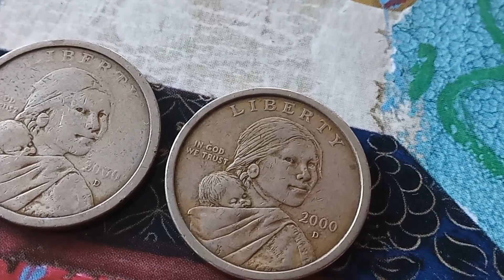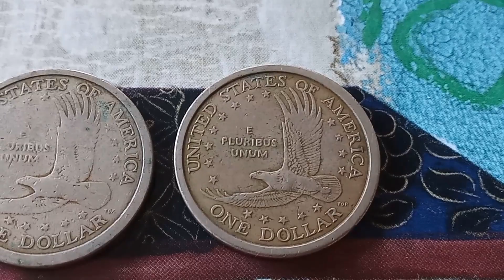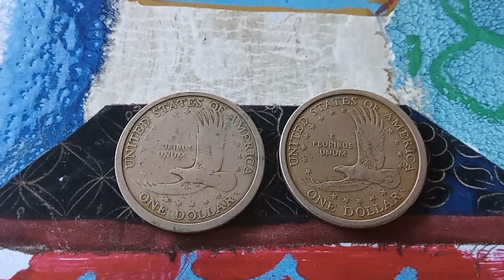Rare error coin $ 12,000 Sacagawea dollar 2000 D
Category: Sacagawea Dollars (2000-Date)

Mint: Denver

Mintage: 518,916,000

Obverse Designer: Glenna Goodacre

Reverse Designer: Thomas D. Rogers Sr.

Composition: Manganese-Brass

Weight: 8.07g

Diameter: 26.5mm

Edge: Plain